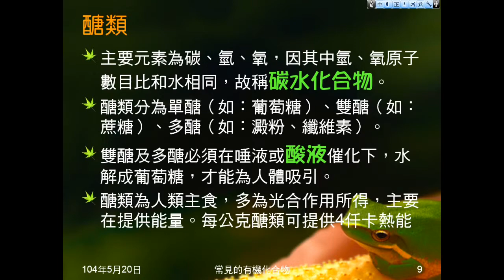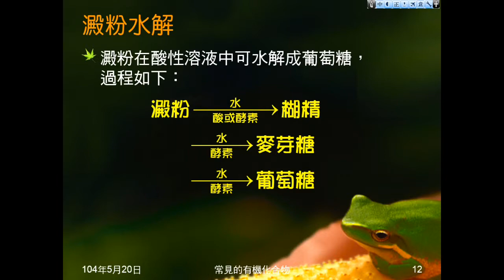103學年國二理化 有機化合物14：醣類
介紹醣類的屬性、組成元素、檢驗、提供熱量，及消化過程。